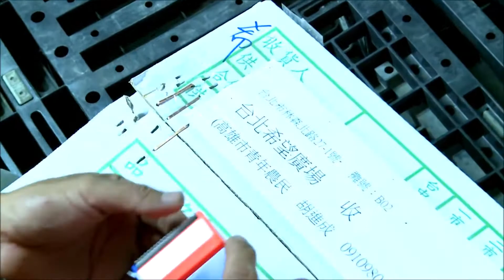인도 사과대추 수확